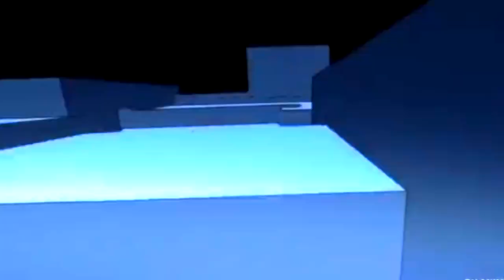JOJO BIZARRE ADVENTURE | GIORNO VS BRUNO BUCCIARATI (FULL FIGHT) GOLDEN WIND | LIVE REACTION!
JOJO BIZARRE ADVENTURE | GOLDEN  WIND GIORNO VS BRUNO BUCCIARATI (FULL FIGHT ) LIVE REACTION!!!